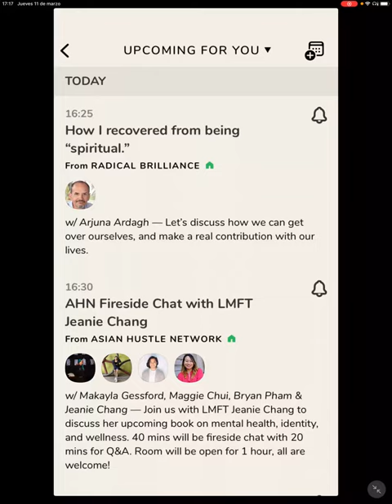Branding en Corto | Clubhouse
10. Rebotar ideas y hacer networking es fundamental, este es mi sustituto en la era del gran confinamiento. Escucho pero también transmito semanalmente